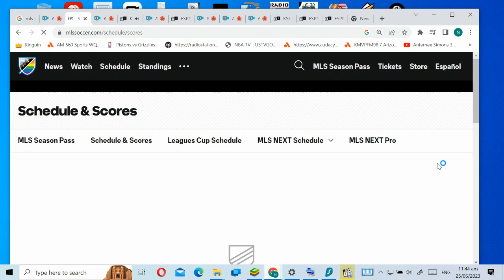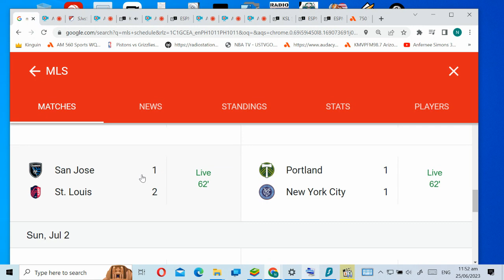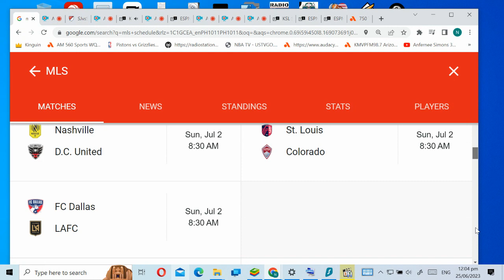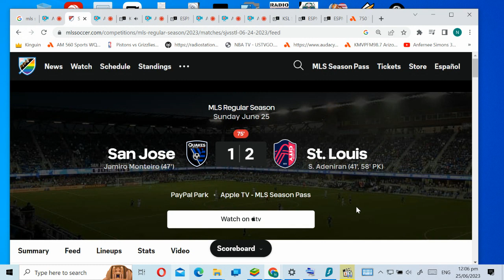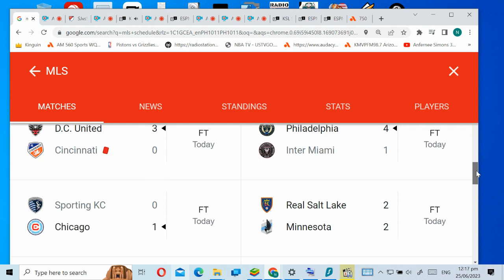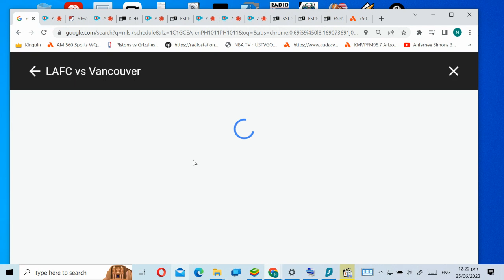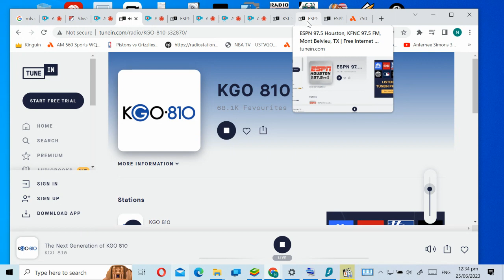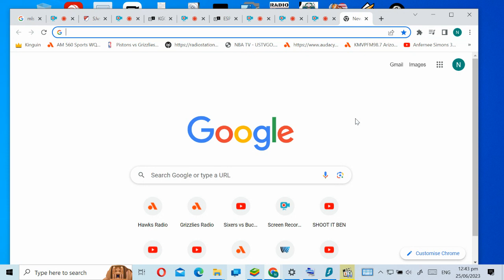febf843e 9ee3 4e8c 8185 ebc4b0f65e26